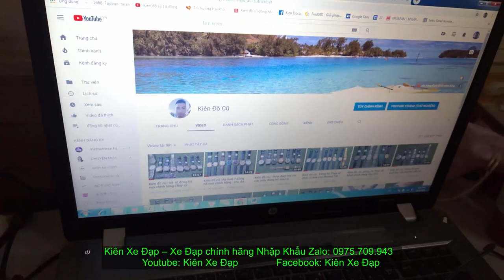Kiên Xe Đạp (ĐÃ BÁN) CAO CẤP Giant XTC SL Aluxx 27.5 model 2020 đẹp toàn diện zalo 0975709943